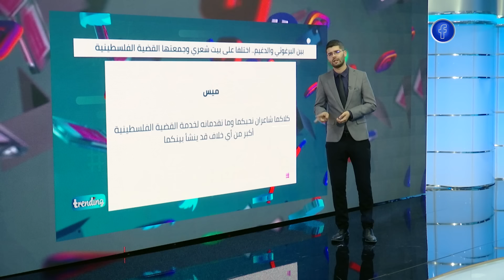تريندينغ | بين البرغوثي والدغيم..اختلفا على بيت شعري وجمعتهما القضية الفلسطينيــ..\ة